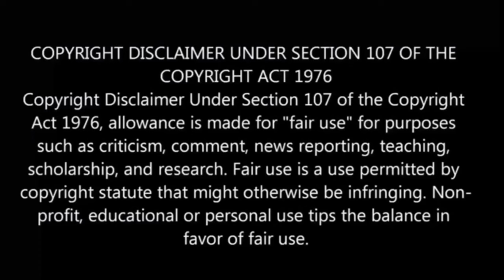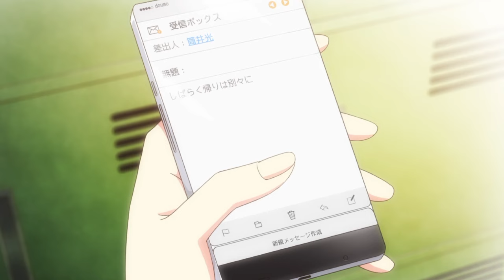3d Girlfriend 💘 பகுதி- 4 தமிழ் விளக்கம் | Story Explain Tamil | Anime boy